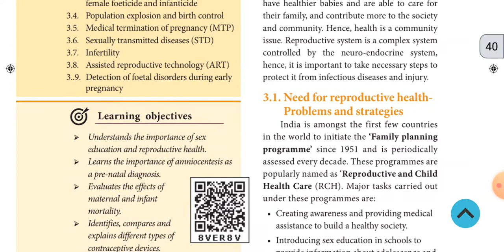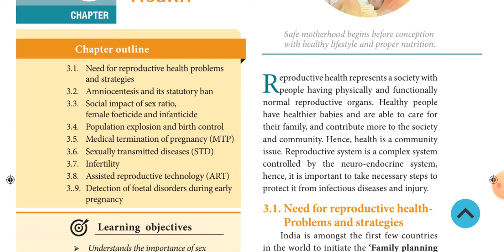12 th zoology chapter 3 |reproductive health|in Tamil